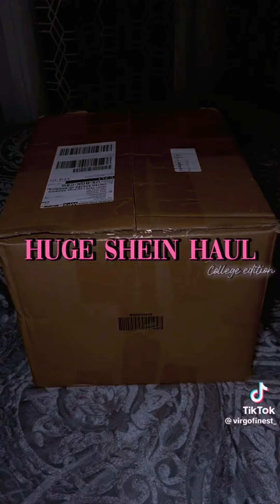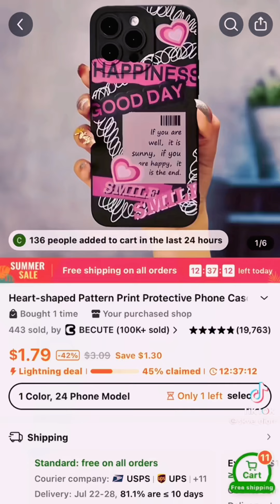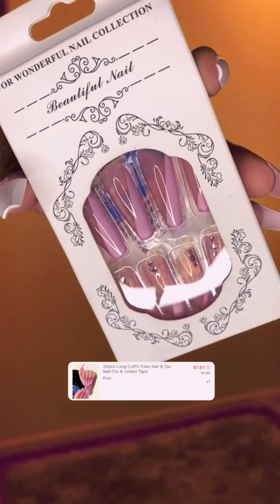Shein Haul compilation🩷🫶🏾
Enjoy this  compilation ☆